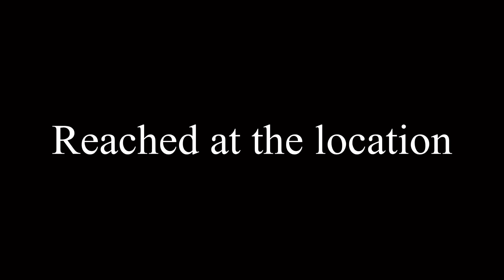Shoot day | Van Heusen